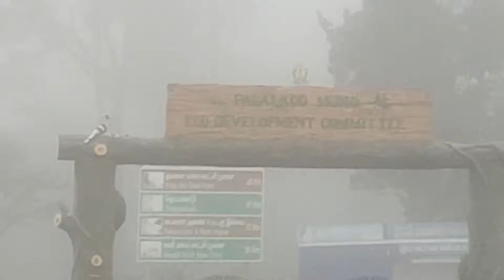WENLOCK DOWNS SHOOTING SPOT IN OOTY | TOURIST PLACE NEAR OOTY | GUDALUR RD | தமிழில்| NAVANEET VLOGS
For Wirebasket Orders , Contacts us on What'sapp

*WITHOUT ME PRIOR PERMISSION*
*©NAVANEET VLOGS*